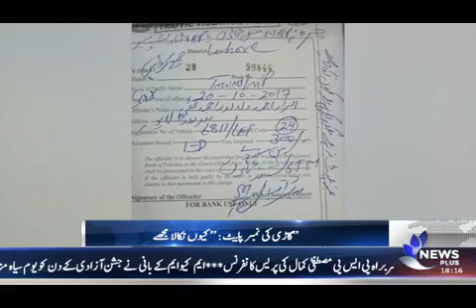NEWS PLUS | HEADLINE | 1800 | (Bulletin) 22-OCTOBER-2017 | (Part 1)